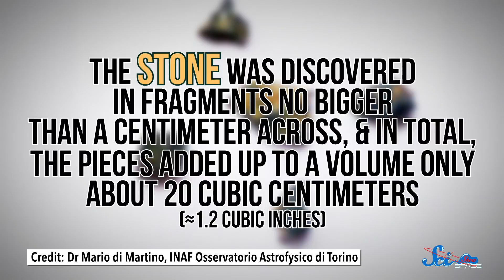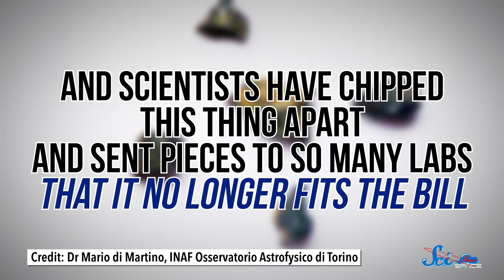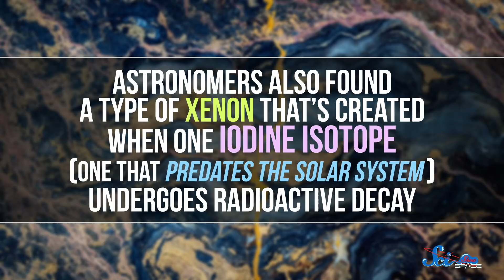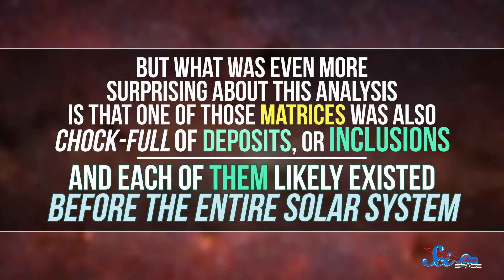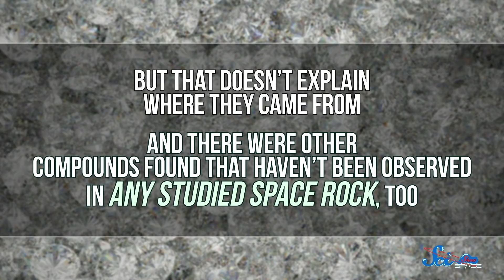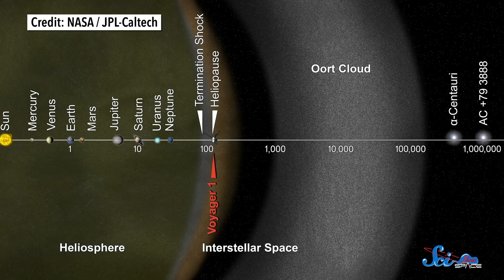The Strange Case of the Hypatia Stone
The Hypatia stone is one of the weirdest rocks on the planet. It's not just out of this world, it might be out of this solar system!
At 0:54 Reid says "Meteorical Society," but it should be "Meteoritical Society."